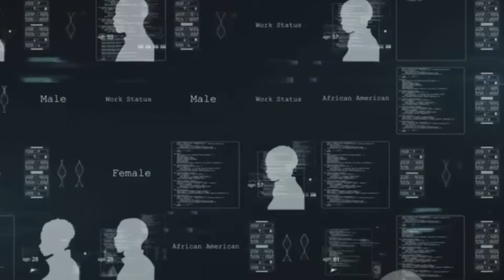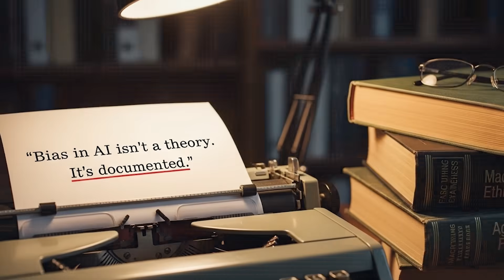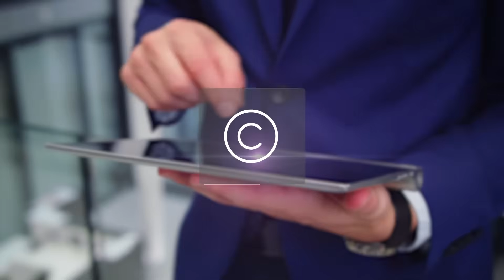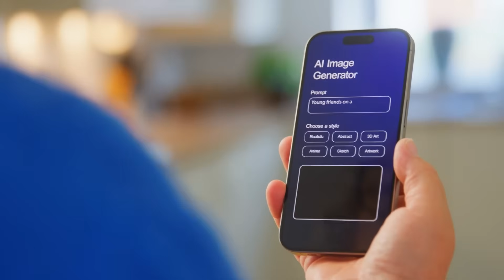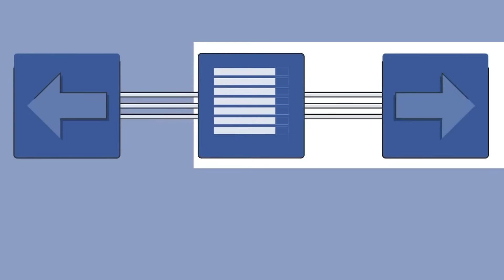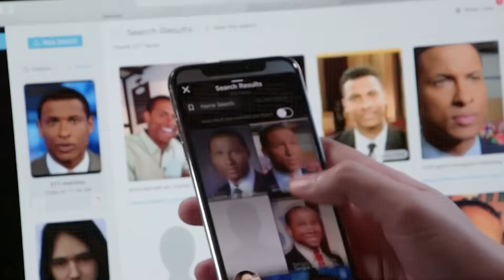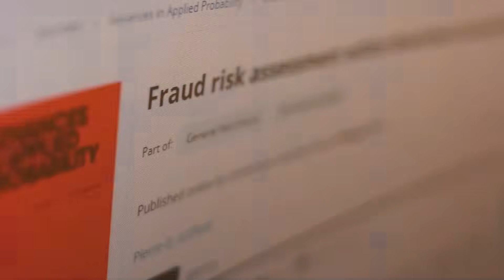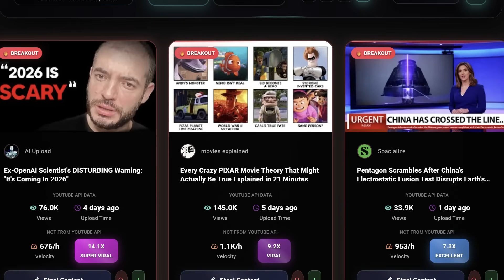Top 14 Most Hated AI Inventions (So Far)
What if the most advanced AI inventions aren’t exciting — but terrifying? In this video, we reveal the top 14 most hated AI inventions so far, and why millions of people around the world are pushing back against them. These technologies promised convenience and progress, but instead sparked fear, outrage, and serious ethical concerns.

We break down the AI tools people love to hate, from invasive surveillance systems and deepfake generators to job-replacing automation, biased algorithms, and manipulative recommendation engines. You’ll learn why these inventions triggered backlash, how they affect privacy and trust, and why many experts believe some AI went too far, too fast.

This video also explores the psychological and social impact of controversial AI, including loss of control, digital exploitation, misinformation, and growing dependency on machines. We explain why public resistance is increasing — and why these inventions raise questions humanity isn’t ready to answer yet.

By the end, you’ll understand which AI technologies people fear the most, why they’re so controversial, and whether the backlash is justified or inevitable. Make sure you watch until the end — the final invention is considered the most dangerous by critics worldwide.

What are the most hated AI inventions? Why do people fear artificial intelligence? Which AI technologies caused backlash? Are some AI tools too dangerous? How is AI affecting privacy and jobs? This video will answer all these questions — make sure you watch all the way through to not miss anything.

🌟 Reverse-Engineer ANY YouTube Channel in Seconds with the World’s First OS for Creators - OverseerOS:

ai.uncovered.official